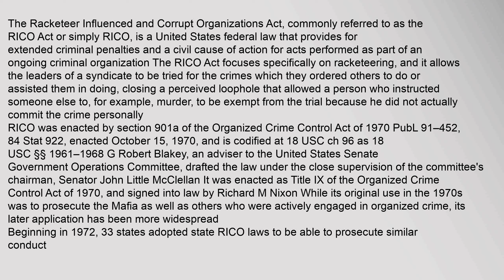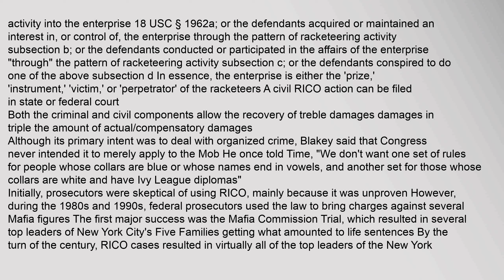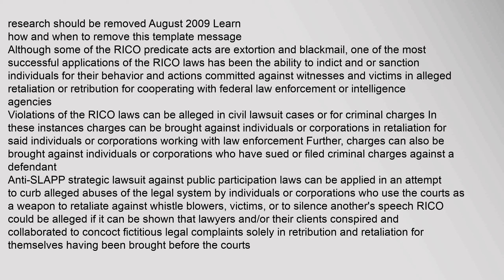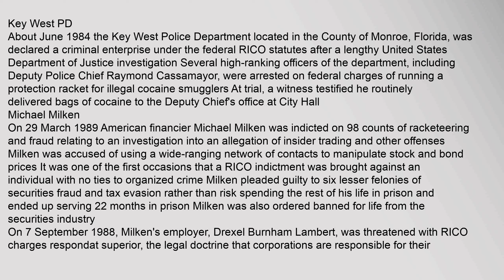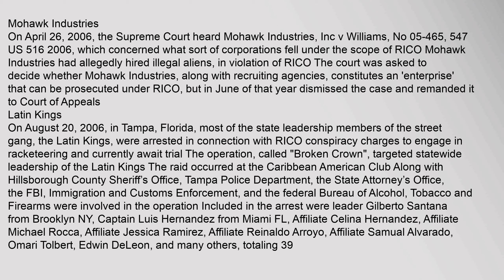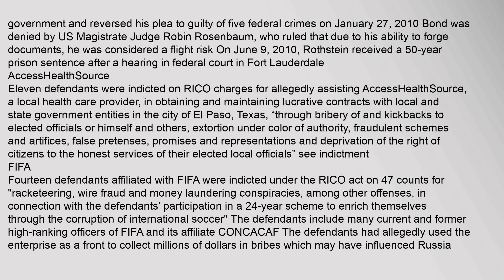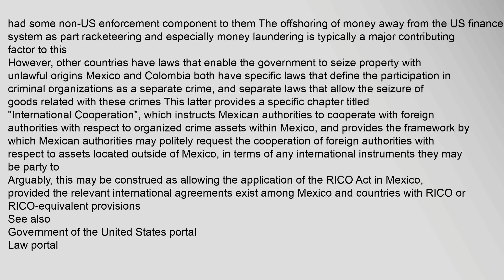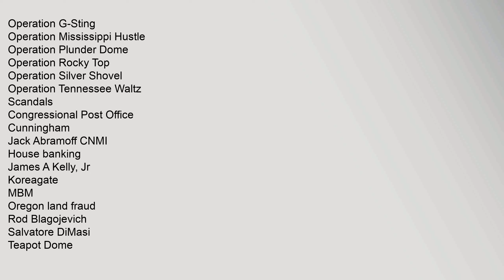Racketeer Influenced and Corrupt Organizations Act